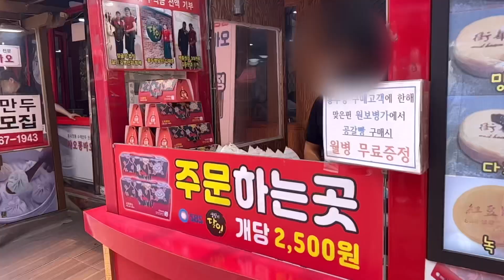차이나타운 3대 명물, 유니짜장 신승반점, 중국식화덕만두 십리향, 대만식 수제빵 홍두병